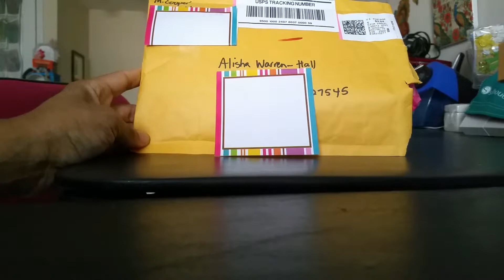Happy Mail I received from the MsCooperscoop